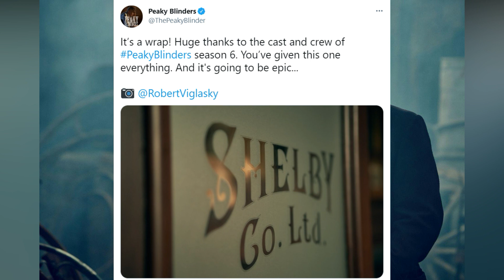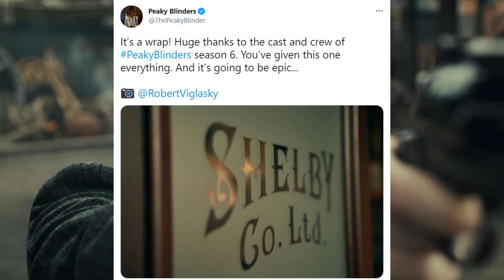Breaking : Peaky Blinders Official Update About Shooting ! | Tamil | Netflix